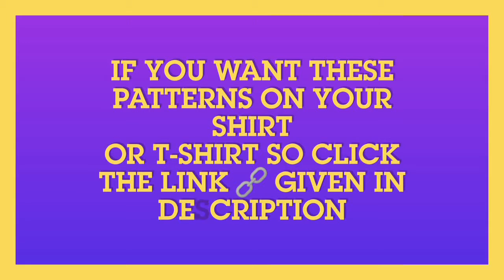Stencil Cutting For Fabric Painting (by Irma Moin) Part 2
& AlsO ShaRe With YouR Frndz

& if You Want To Buy This Dress Or Any Other Formal Or Casual Dress So Click the Link🔗 Given Below 👇. !

charming_closet00